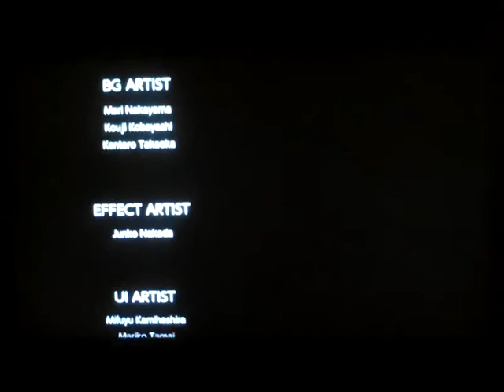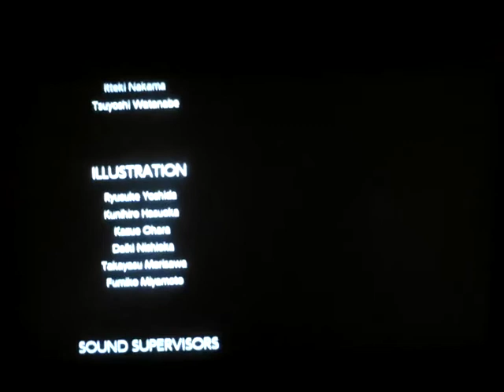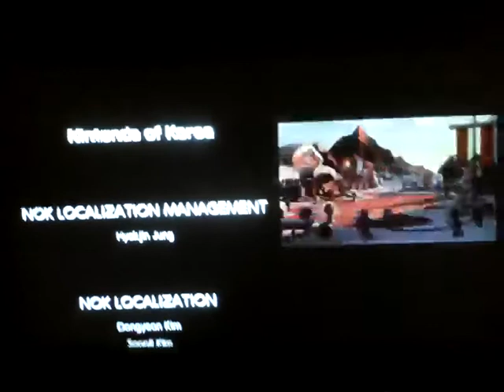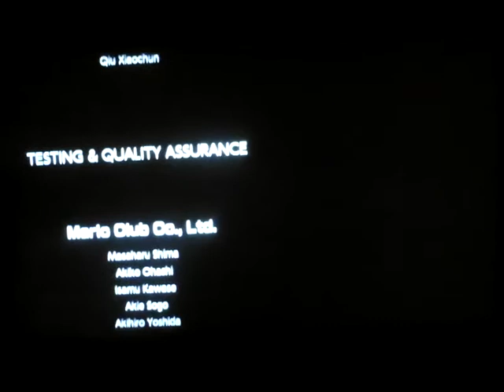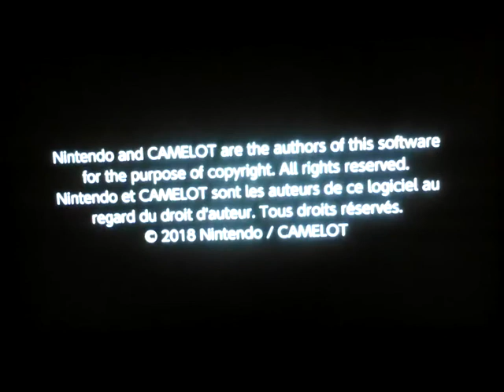Mario Tennis Aces (NS): Staff Credits